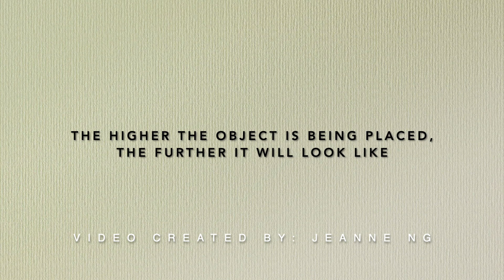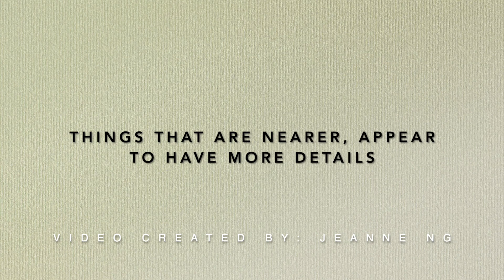Elements of Art (EOA) - Space - Creating illusion of Space/Depth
Elements of arts (EOA) - Space - Creating illusion of Space/Depth

In this video, you will learn how to create illusion of space/depth through drawing.